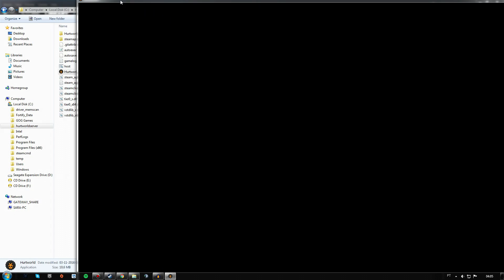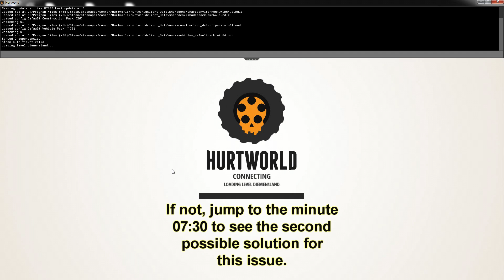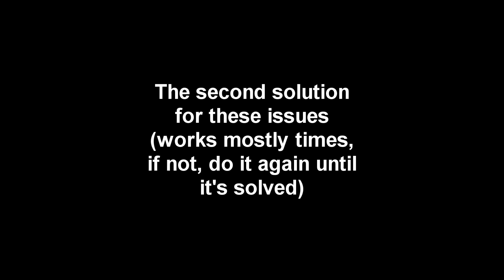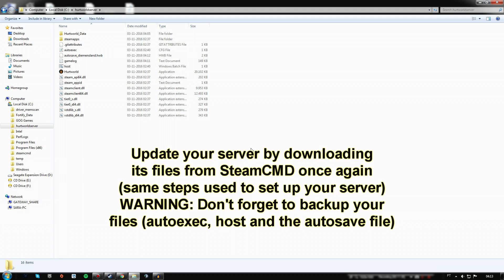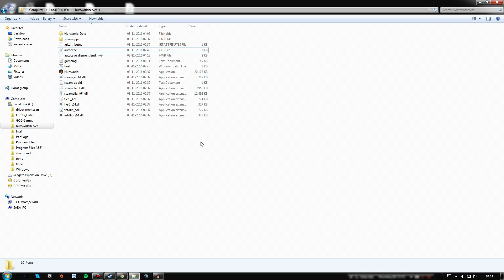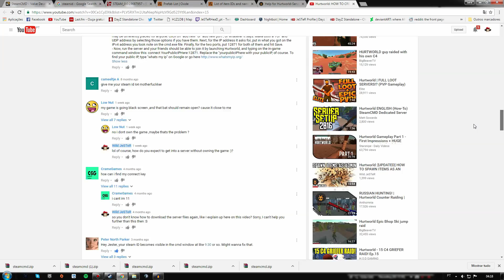HAVING PROBLEMS WITH YOUR HURTWORLD SERVER? TRY THESE SOLUTIONS!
Some common issues after setting up your own server may appear, so try these possible solutions to put everything working again!

Intro animation by JeSTeR.